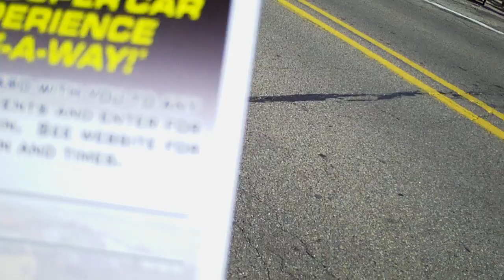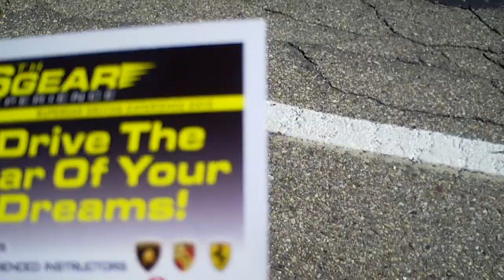Gibraltar 4th of July Parade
Popsicleman313 got some good footage of the parade :)